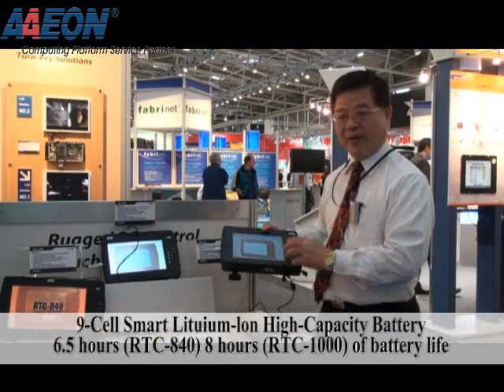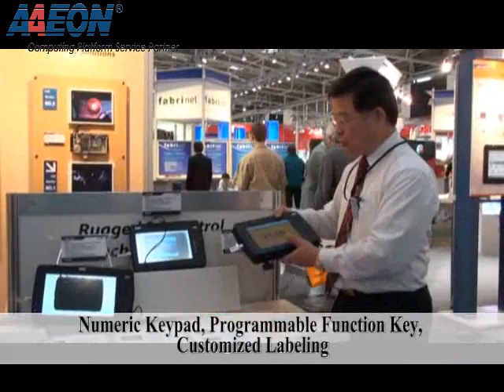AAEON at electronica 2008 - RTC Series (Rugged Tablet Computer) - IJ Lee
AAEON at electronica 2008. Munich, Germany.

AAEON Technology, a world leading manufacturer for wide range of OEM/ODM Industrial PCs. We provide reliable and high quality Embedded SBCs, Embedded Controllers, Operator Panels, Panel PCs, Medical PCs, Industrial Slot PCs, PC/104 modules, Full-size & Half-size CPU Cards and related accessories. Come to see our highlight of products: Rugged Tablet Computer, Intel®Atom boards, etc. at Hall 9 Stand 137